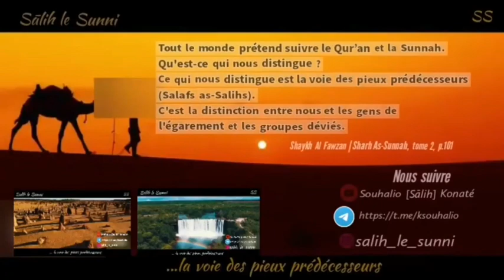S'incliner pour saluer les aînés - Muhammad Wora